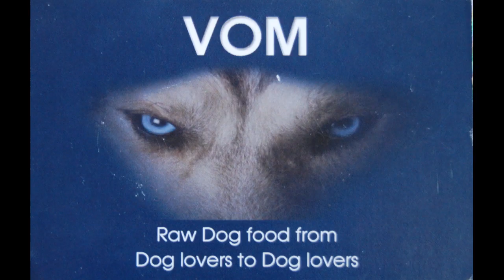Irish Water Spaniels